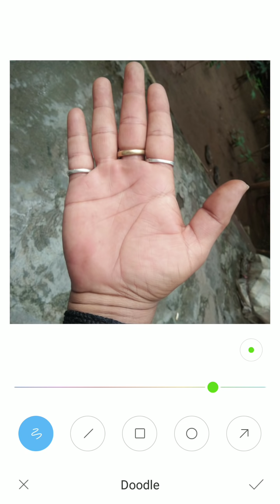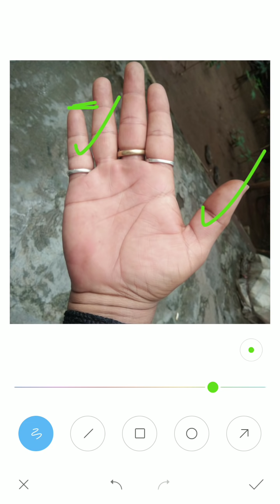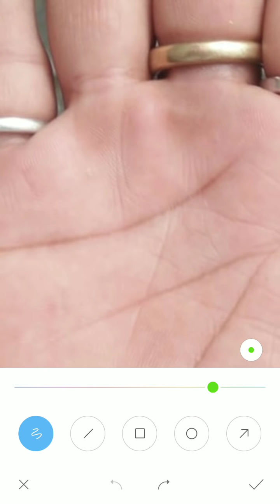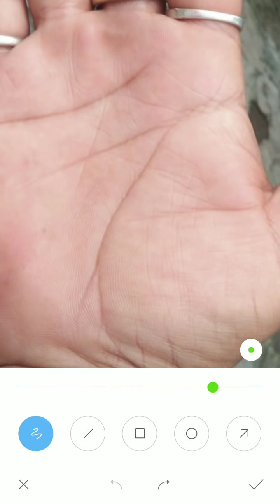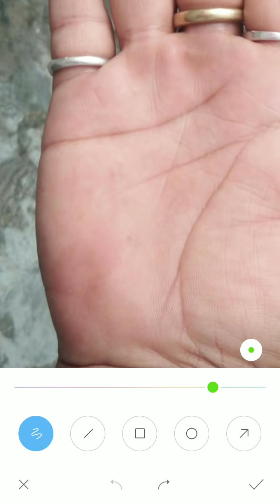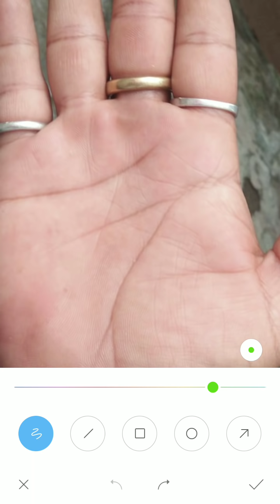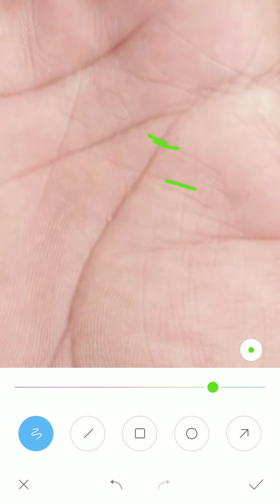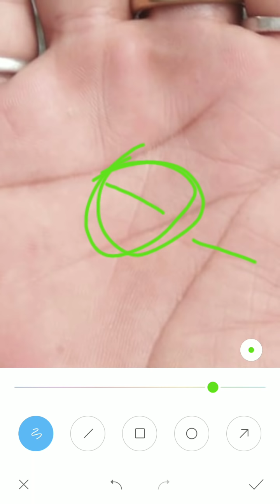Without money triangle bhi achha progress karenge, palm reading